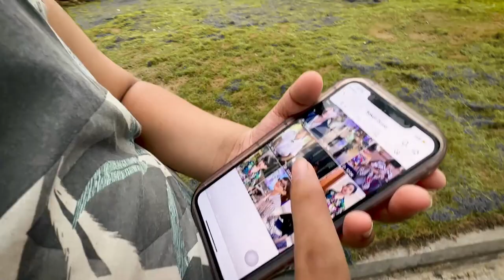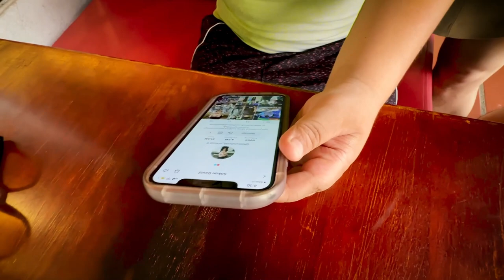អាម៉ាប់ស្អប់ប៉ាវីតណាស់😱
សួស្ដីបងប្អូនទាំងអស់គ្នាចុចSubsribe ម្នាក់មួយដើម្បីទទួលបានVIDEOជារៀងរាល់ថ្ងៃ។